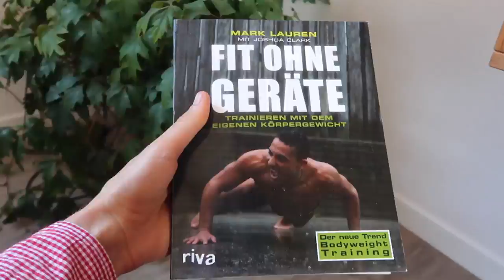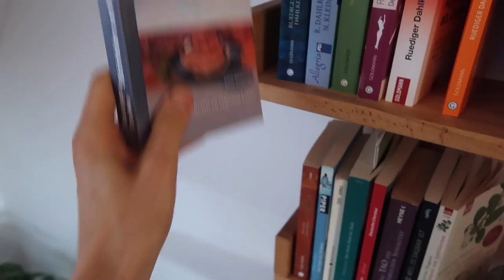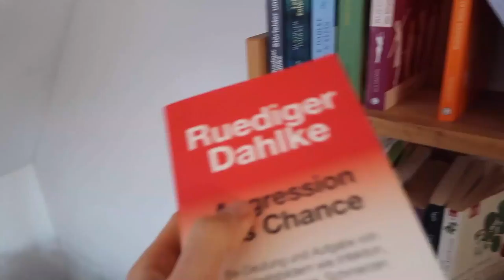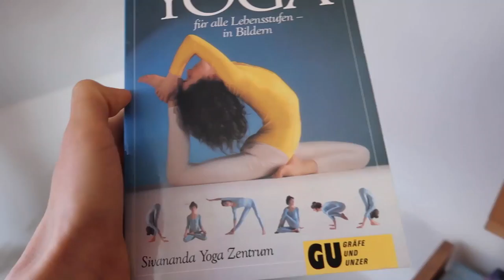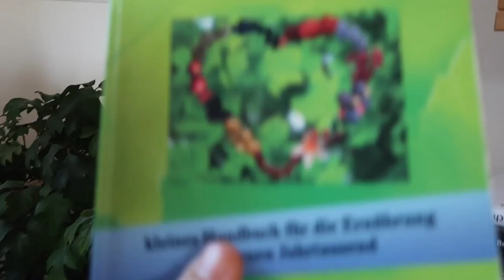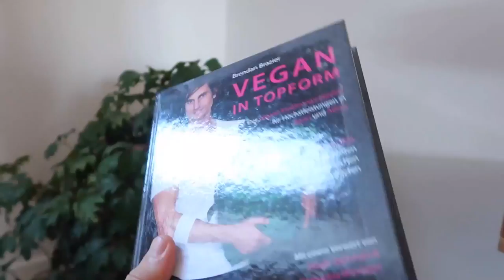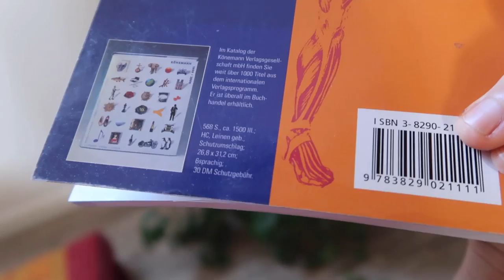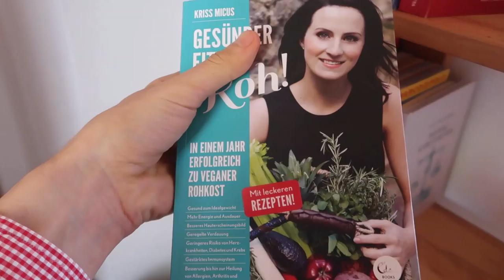Mein Bücherregal - Teil 1 | Mindset, Ernährung & Gesundheit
ALLE BÜCHER (Der Reihe nach):

1. Das Buch der Widerstände - Dr. Rüdiger Dahlke
2. Die Lebensprinzipien - Dr. Rüdiger Dahlke
3. Die Schicksalsgesetze - Dr. Rüdiger Dahlke
4. Störfelder und Kraftplätze- Dr. Rüdiger Dahlke
5. Lebenskrisen als Entwicklungschancen - Dr. Rüdiger Dahlke
6. Das senkrechte Weltbild - Dr. Rüdiger Dahlke
7. Krankheit als Weg - Thorwald Dethlefsen und Rüdiger Dahlke
8. Der Körper als Spiegel der Seele - Dr. Rüdiger Dahlke
9. Aggression als Chance - Dr. Rüdiger Dahlke
10. Die Psychologie des Geldes - Dr. Rüdiger Dahlke
11. Sinn des Lebens - Verborgene Worte (Bahai)
12.  Yoga für alle Lebensstufen (Sivananda Yoga Zentrum)
13. Kerngesund ohne Umwege - Dipl. Physiker Walter Schaube
14. Permakultur praktisch
15. Vegan in Topform - Brendan Brazier
16. ROHKOST: Himmlische Vital-Rezepte für Gourmets
17. Schritt für Schritt zur gesunden Ernährung - Teil 2
18. Fit ohne Geräte
19. Kinder sind anders - Maria Montessori
20. Detox Miracle Sourcebook - Dr. Robert Morse
21. Gesünder, Fitter, Roh! In einem Jahr erfolgreich zu veganer Rohkost